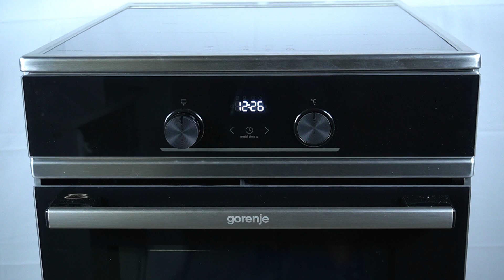Cooking Stove Gorenje GEITS5C70XPG - Determine Maximum Oven Capacity! | Oven Size Specifications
Hello everyone! In this video, we will help you determine the maximum oven capacity of your Gorenje GEITS5C70XPG cooking stove. Understanding the oven's capacity is essential for planning your cooking and baking needs. Join us to explore the oven's size specifications and learn how to make the most of its available space.

How to determine maximum oven capacity in Gorenje GEITS5C70XPG?
How to find oven size specifications in Gorenje GEITS5C70XPG Oven?
How to check the maximum capacity of Gorenje GEITS5C70XPG Range?